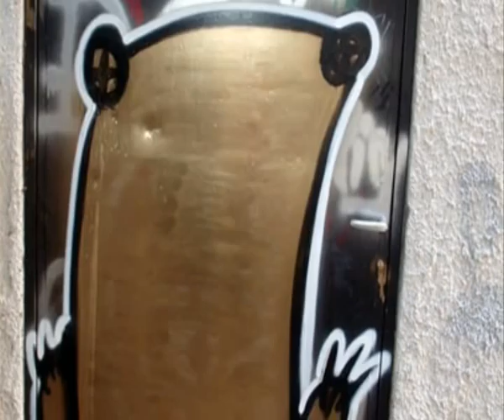Greek Graffities (Melodos)